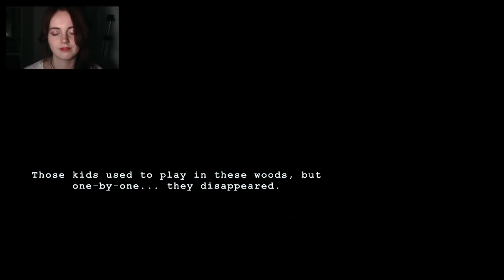Wimpy Girl Plays Wick | KIDS SCARE ME!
HEADPHONE USERS BE WARNED: I could NOT contain my terrified screams for this game, so apologies in advance for your poor fragile ears.

Let me know if you want to see more of Wick :)